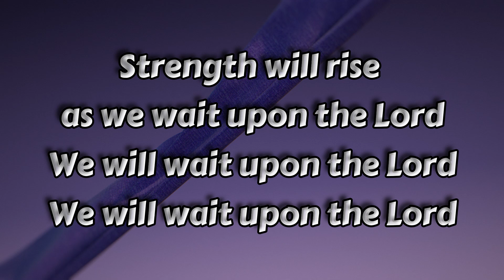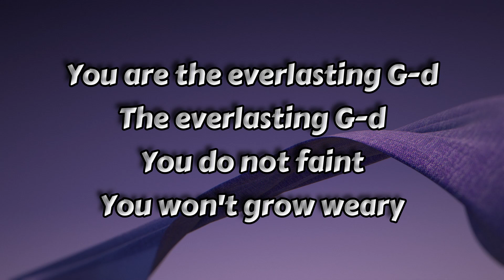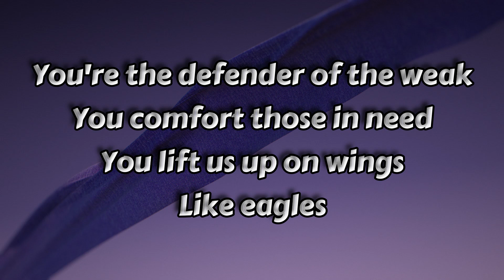Everlasting G-d with lyrics by Chris Tomlin (edited, faster tempo)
Title:  Everlasting G-d
Artist:  Chris Tomlin
Released:  2006
Thank you for joining us! Be sure to check out Messianic Joy radio on Live365.com or download the Live365 app and search for Messianic Joy for exclusively Messianic music and teaching just like this, with teaching from Beit Tikvah, Mon-Fri at 6:00 pm (PST) and stimulating interviews on Sat at 6:00 pm (PST).
Olive Tree Community Spokane (OTC) is a Torah-honoring, Messianic congregation of Jews and Gentiles who follow Rabbi Yeshua HaMashiach, aka Jesus The Messiah.  We are now meeting each week in person while also broadcasting from zoom for those out of the area or unable to attend in person. During Wednesday evening prayer meetings, we also broadcast exclusively from zoom.

If you want information about joining us in either the zoom service or the live worship service, please send your name, telephone number, and email address to and we will send you the information. Be sure to check out our Facebook page of the same name, Olive Tree Community Spokane.

where you can find the music we used during Shabbat. You'll find a calendar, a blog from Pastor Joe called Torah Reflections based on the Parashat, a helpful Hebrew glossary, and links to other ministries, like our radio station, Messianic Joy. You can bookmark this link

Every weekday evening at 6:00 pm (PST) you'll find a replay from the Beit Tikvah (House of Hope) radio program with Messianic Rabbi Hylan Slobodkin. Saturday evenings at 6:00 pm (PST) we play our personal interviews with Messianic musicians, teachers, authors, and thought leaders in the Messianic movement. We hope you'll be blessed!

Shalom from all of us at Olive Tree Community NW!